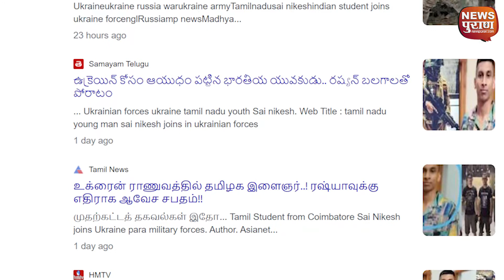इस भारतीय छात्र ने रूस के खिलाफ उठाये हथियार, युद्ध में युक्रेन की तरफ से लड़ रहा भारत का ये युवा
कोयम्बटूर ज़िले के थुडियालुर इलाक़े का यह युवा इंजीनियरिंग की पढ़ाई करने के लिए यूक्रेन गया हुआ था. मीडिया रिपोर्ट्स के मुताबिक़ साई निकेश ने 2018 में अपनी स्कूली पढ़ाई पूरी की और उसके बाद भारतीय सेना में प्रवेश के लिए दो बार कोशिशें की लेकिन उन्हें कामयाबी नहीं मिली.

भारतीय सेना में प्रवेश नहीं मिलने पर उसने अमेरिकी सेना में प्रवेश करने के रास्तों पर विचार किया, लेकिन वहां भी कुछ नहीं हुआ तो परिवार वालों ने साई को खारकीव के नेशनल एयरोस्पेस यूनिवर्सिटी में एयरोस्पेस इंजीनियरिंग पढ़ने के लिए भेज दिया.

यूक्रेन में एक भारतीय युवक ने रूस के खिलाफ उठाए हथियार!

लौटने से इंकार कर दिया है; वह सेना में भर्ती होना चाहता था, लेकिन लंबाई कम होने के कारण चुनाव नहीं हो सका।
रूस ने यूक्रेन पर आक्रमण कर दिया है, इसलिए वहां की नागरिक आबादी ने अपने देश की रक्षा के लिए हथियार उठा लिए हैं।

यूक्रेन (यूक्रेन और रूस युद्ध) पर चल रहे रूसी आक्रमण के बीच भारत के लिए एक चौंकाने वाली खबर है। दरअसल, तमिलनाडु के एक युवक ने यूक्रेन से रूस के खिलाफ हथियार उठाए हैं. युवक यूक्रेन में एयरोनॉटिकल इंजीनियरिंग की पढ़ाई कर रहा है, लेकिन अब जब सभी भारतीय नागरिक वहां  से घर लौट आए हैं, तो तमिलनाडु का युवक लौटने से इनकार कर रहा है. युवक के परिजन लगातार उसे मनाने की कोशिश कर रहे हैं, लेकिन वह फिलहाल मानने को तैयार नहीं है.

एक रिपोर्ट के अनुसार, साई निकेश भारतीय सेना में शामिल होना चाहते थे, लेकिन उनके छोटे कद के कारण उनका चयन नहीं हो सका। परिजनों ने बताया कि निकेश पिछले साल फरवरी से अगस्त तक भारत में अपने घर पर था। निकेश के पिता कोयंबटूर में एक थ्रिफ्ट स्टोर चलाते हैं। निकेश का एक छोटा भाई है।

यूक्रेन के आम नागरिक भी स्वयंसेवकों के रूप में संघर्ष में शामिल होने की तैयारी कर रहे हैं। उसे सेना ने हथियार चलाने का प्रशिक्षण दिया है। ये लोग हथियार भी उठाएंगे और रूसी सेना के खिलाफ लड़ेंगे।

Sai Nikesh Ravichandran, a 21-year-old from Thudaliyur in Coimbatore, is the first Indian to have joined Ukrainians against Russia. Reports say he has joined a paramilitary unit of volunteers in Ukraine. His family informed intelligence officers that Ravichandran nurtured a passion to join the armed forces. He had been rejected by the Indian Army twice due to his height. He also reportedly enquired with the American consulate in Chennai to join the US military but that also did not work out. Watch the video for more.